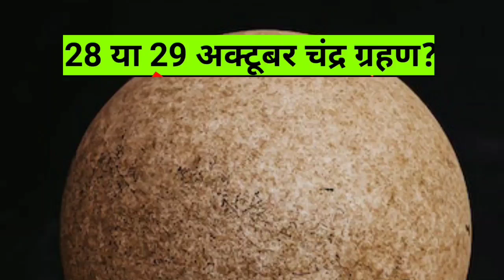आज लगेगा भयंकर चंद्र ग्रहण | 28 october 2023 chandra grahan | 28 october 2023 chandra grahan timing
28 october 2023 chandra grahan | 28 october 2023 chandra grahan timing | Chandra grahan 2023

28 october chandra grahan | 28 October 2023 chandra grahan, 28 october 2023 grahan time

28 October Chandra grahan
28 October 2023 Chandra grahan
28 October 2023 grahan time
28 october 2023 chandra grahan timing

इस महीने 28-29 अक्टूबर की रात में लगने वाला चंद्र ग्रहण पूरे भारतवर्ष में दृष्टिगोचर होगा. वैसे तो 28 अक्टूबर की रात 11.30 बजे से चांद पर हल्की छाया पड़ना शुरू हो जाएगी. इसे चंद्र ग्रहण का पेनब्रा स्टेज भी कहा जाता है. हालांकि, सूतक काल इसके हिसाब से नहीं बल्कि गहरी छाया पड़ने के 9 घंटे पहले ही माना जाता है.
28 october 2023 chandra grahan | 28 october chandra grahan 2023 | 28 october 2023 chandra grahan time सही समय

28 october 2023 chandra grahan
chandra grahan 2023
chandra grahan
28 october 2023 chandra grahan time
28 october chandra grahan
28 october 2023 chandra grahan timing
chandra grahan  october 2023
chandra grahan  october 2023 date and time
28 october chandra grahan 2023
28 october 2023 chandra grahan sutak timing
chandra grahan kab hai
28 october 2023 lunar eclipse
chandra grahan kab lagega
28 october 2023 chandra grahan in hindi

28 अक्टूबर को प्रातः काल 04 बजकर 17 मिनट पर शुरू होगी और 29 अक्टूबर को देर रात 01 बजकर 53 मिनट पर समाप्त होगी। इसके लिए लोग चंद्र ग्रहण की तिथि यानी तारीख को लेकर असमंसज में हैं।

28 october 2023 chandra grahan
28 october chandra grahan
28 october 2023 chandra grahan time
28 october grahan
28 october chandra grahan time
28 october 2023 ka panchang
28 october ko chandra grahan kab lagega
28 october 2023 chandra grahan in telugu
28 october 2023 chandra grahan in kannada
28 october ko kya hai
28 october 2023
28 october 2023 chandra grahan marathi
28 october 2023 chandra grahan odia
28 october 2023 chandra grahan pregnancy
28 october 2023 grahan
28 october 2023 chandra grahan timing in kannada
28 october 2023 chandra grahan tula rashi
28 october 2023 chandra grahan in tamil
28 october 2023 lunar eclipse chandra grahan time in india chandra grahan precautions for pregnant
28 october chandra grahan 2023
28 october chandra grahan kitne baje lagega
28 october chandra grahan ka samay
28 october chandra grahan ke bare mein
28 october chandra grahan samay suchi
28 october chandra grahan ke bare mein jankari
28 october chandra grahan ki timing
28 october chandra grahan marathi mahiti
28 october ka chandra grahan
october 28 chandra grahanam
chandra grahan
chandra grahanam eppudu
chandra grahanam eppudu 2023
chandra grahan 28 october 2023
chandra grahan me pregnant lady kya kare
chandra grahan 2023 in tamil
grahan kab padega
grahan 2023
grahan kitne baje lagega
grahan me pregnant ladies ko kya karna chahiye
grahan kitne baje se kitne baje tak hai
grahan kab se kab tak hai
grahanam eppudu 2023 telugu
grahanam timings today
grahanam eppudu
grahanam timings on 25th october 2022
grahanam movie
grahanam may 5 2023
grahanam timings
grahanam timings on 8th november 2022

ज्योतिषियों की मानें तो चंद्र ग्रहण 29 अक्टूबर को देर रात 01 बजकर 06 मिनट पर शुरू होगा और देर रात 02 बजकर 22 मिनट पर समाप्त होगा। कुल मिलाकर 1 घंटे 16 मिनट का चंद्र ग्रहण लगेगा। उपच्छाया से पहला स्पर्श देर रात 11 बजकर 32 मिनट पर है। वहीं, भारत समेत एशिया के कई अन्य देशों में चंद्र ग्रहण दिखाई देगा। अतः भारत में सूतक मान होगा। चंद्र ग्रहण के दौरान सूतक काल 09 घंटे का होता है। अतः सूतक शाम 04 बजकर 06 मिनट से शुरू होगा।

28/10/2023 chandra grahan
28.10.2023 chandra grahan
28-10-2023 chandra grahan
28 10 23 chandra grahan
28 oct 2023 chandra grahan